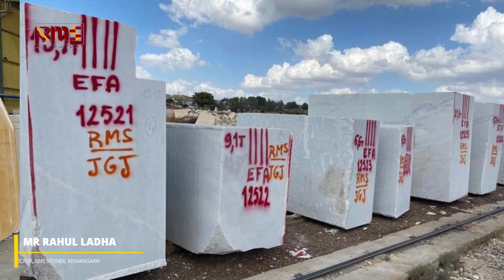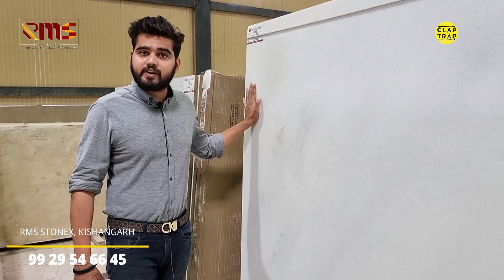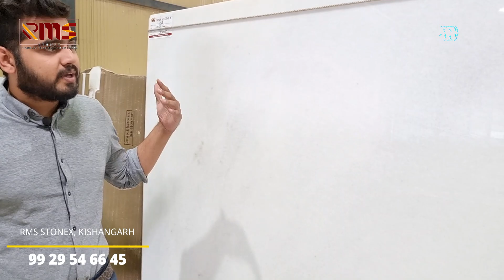Michelangelo & World Top Seller Exotic Marbles | European Flooring Best Price RMS Stonex Kishangarh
Store Name & Address

RMS Marble, A 56, RIICO Industrial Area, Phase 1, Makrana Road,RICCO Industrial Area, Kishangarh - 305801, Ajmer, Rajasthan, India

RMS Stonex - Michelangelo Marble Dealers

We have seen a strong increase in positive client feedbacks as the token of recognition for our ambitious and highly experienced work force. We foster a corporate responsibility and sustainability amongst our clientele, which has become possible due to the young, dynamic and passionate team we have. Our team comprises of enthusiastic business experts, manufacturing specialists, warehouse managers, quality assurance supervisors and skillful sales and marketing personnel.

Our work set up enables us to raise our manufacturing and distribution challenges, as it is backed with modern day advancements and high speed machinery. Apart from advanced factory base, the most vital component of our infrastructure is our vast inventory and packaging division, where we use leading technological advancements to pack and stock stone tiles without causing any damage to the shiny surface.

For More options Click on

Michelangelo Buonarroti (Italian, 1475–1564). Letter to Pietro Urbano with Sketches of a Bird, inscribed by the artist with the address: "to Pietro, who works with Michelangelo the sculptor, in Carrara," 1519. Biblioteca Civica Bertoliana, Vicenza (Busta E 139)

Marble has been quarried in Carrara, located on the northernmost tip of Tuscany, for nearly 2,000 years. Until the late 19th century the process of extracting marble from the mountains had remained little changed since Michelangelo's time. Although the film footage below of work in the quarries of Carrara shown here is contemporary, it powerfully evokes the arduous physical work, the dangers at hand, and the large scale of the stones.